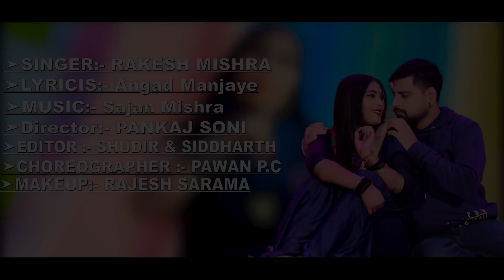VIDEO | राकेश मिश्रा का लगन में बजने वाला गीत | तितली के नशा भईल | Titali ke nasha bhail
►Album
Djpwan raja
Dj_Song_Pramod premi
shilpiraj 2022
shilpirajnewsong 2022
shilpirajbhojpurisong 2022
shilpirajkanayagana 2022
shilpirajhits 2022
shilpirajkanewsong 2022

►Song:
►Singer:
►Lyrics:
►Star Cast :
►Concept:
►Collaboration:
►Recording:
►Special Thanks:
►Video Director: